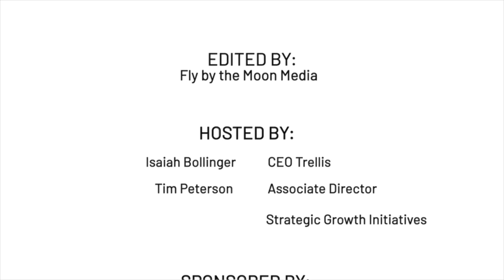The Hard Truth About B2B eCommerce Featuring TradeCentric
Check out our episode on The Hard Truth About B2B eCommerce Podcast, featuring CEO Elizabeth Segovia and VP of Channel Development Kevin Kazenmayer.

Episode highlights:

✔️ The impactful benefits of B2B Connected Commerce
✔️ The power of a robust B2B eCommerce program
✔️ How companies offering integration capabilities are growing faster than non-connected counterparts